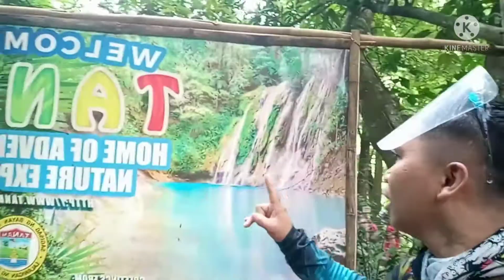WAY TO DARANAK AND BATLAG FALLS..IN TANAY RIZAL p1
Napakaganda pala ng daranak at batlag fall ma a amaze ka sa sobrang ganda mr.dbbvlog